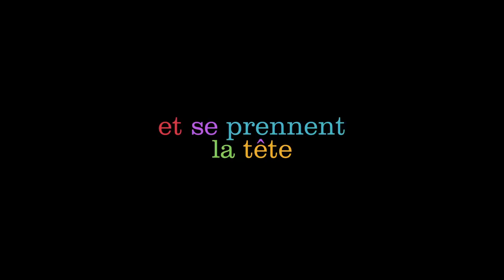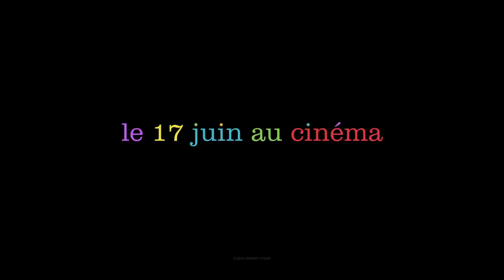Inside Out - Official International Trailer #2 (2015) Pixar Animated Movie HD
This March, don't let the emotional roller coaster turn you inside out! See the film June 19th!

From an adventurous balloon ride above the clouds to a monster-filled metropolis, Academy Award®-winning director Pete Docter (Monsters, Inc., Up) has taken audiences to unique and imaginative places. In Disney/Pixar’s original movie Inside Out, he will take us to the most extraordinary location of all — inside the mind.

Growing up can be a bumpy road, and it’s no exception for Riley, who is uprooted from her Midwest life when her father starts a new job in San Francisco. Like all of us, Riley is guided by her emotions — Joy (Amy Poehler), Fear (Bill Hader), Anger (Lewis Black), Disgust (Mindy Kaling) and Sadness (Phyllis Smith). The emotions live in Headquarters, the control center inside Riley’s mind, where they help advise her through everyday life. As Riley and her emotions struggle to adjust to a new life in San Francisco, turmoil ensues in Headquarters. Although Joy, Riley’s main and most important emotion, tries to keep things positive, the emotions conflict on how best to navigate a new city, house and school.